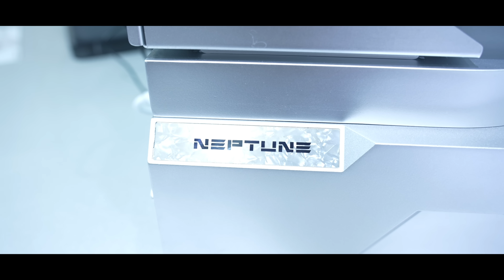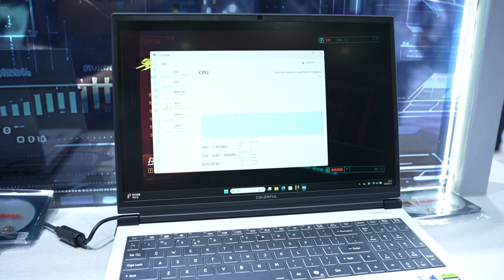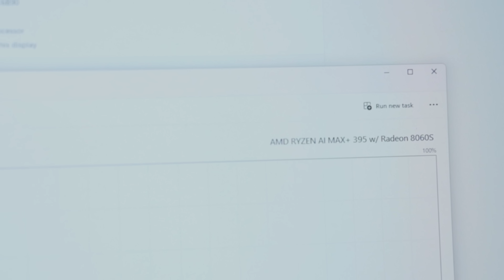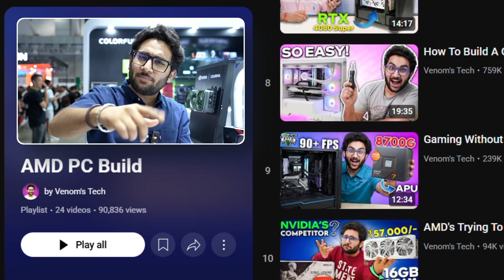Why Don't We Get These in India? 😭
00:00 Intro
00:34 Power Supply
01:07 Custom PCs
02:19 Motherboards
02:48 Laptops
03:30 Mini Pc
03:54 PC Accessories
04:29 Graphic Card
05:12 Conclusion